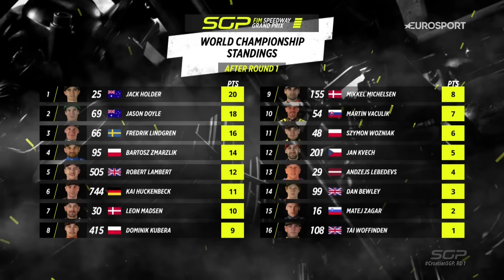Jack Holder's First WIN! 🏆 The Final CroatianSGP 2024 | FIM Speedway Grand Prix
A moment in history!

Jack Holder wins his first SGP and alongside Chris becomes the first sibling duo to both have a Speedway World Championship win!